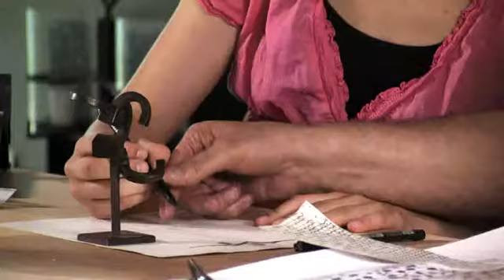Werbespot VR Banken "Sparwoche 2010 Metallbildhauer" © telefilm filmproduktion nürnberg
Werbespot für die Volksbanken und Raiffeisenbanken Bayern zur Kampagne "Zukunft braucht Herkunft", Produktion: telefilm medienprojekte gmbh, Filmproduktion und Videoproduktion aus Fürth bei Nürnberg. Regie: Richard Höfler.